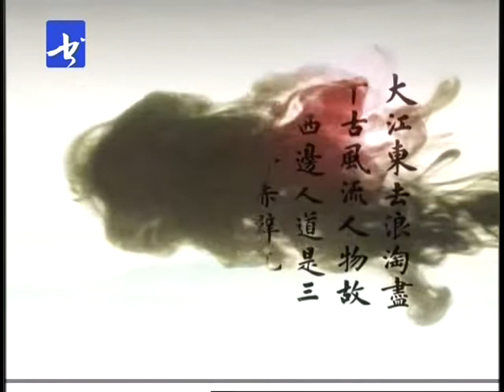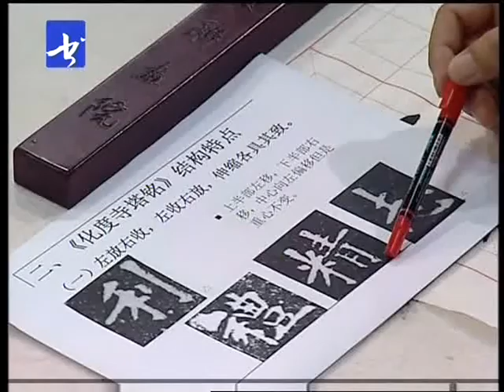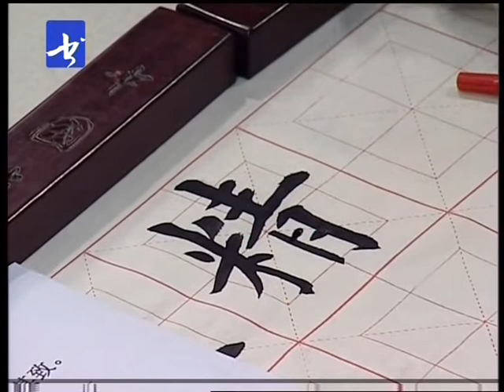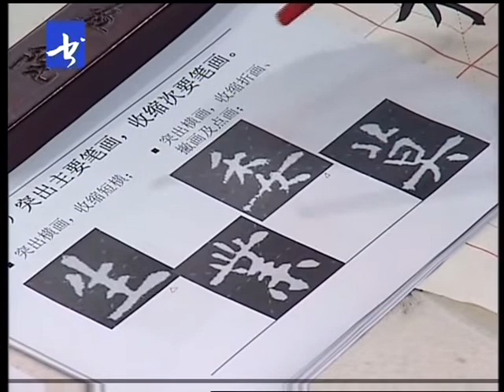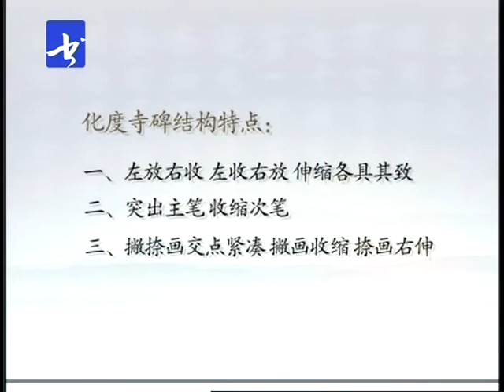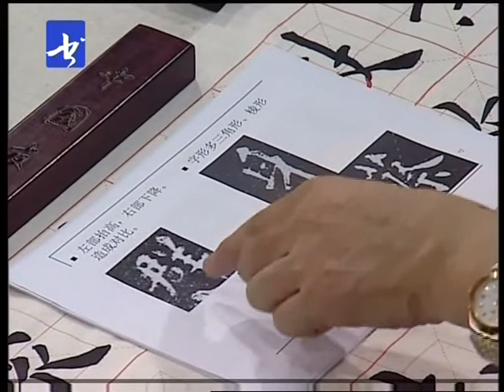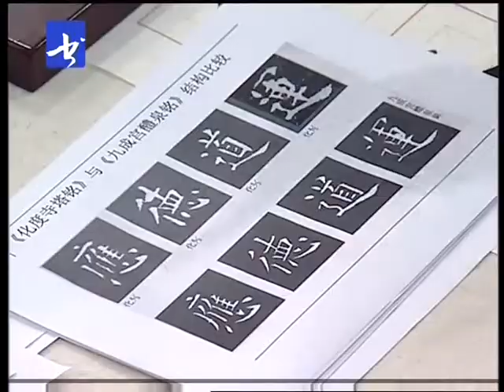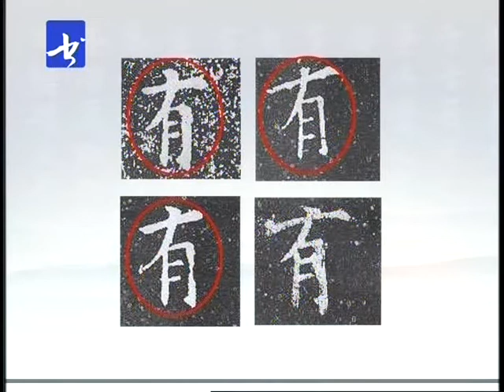中國書法Chinese Calligraphy - 【卢中南】Regular Script《欧体楷书教学讲座》34